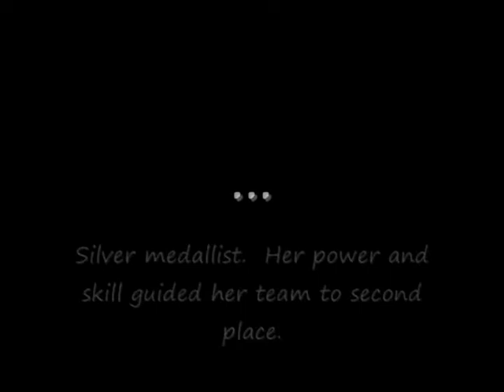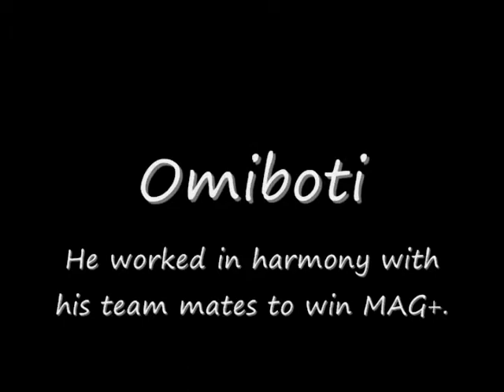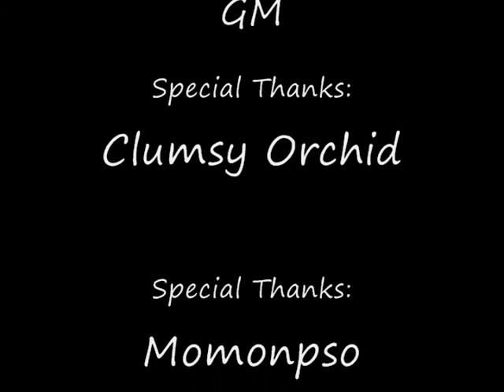PSU MAG+ Awards Ceremony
This is a video awards ceremony for the PC/PS2 medal winners of the Phantasy Star Universe MAG+ Event held in 2010.  The PC/PS2 PSU servers were shut down on March 31st 2010, which resulted in the PC/PS2 winners only haveing ther in-game medals for no-more than 2 weeks.

In order to properly reward the winners, I arranged for real-life medals to be manufactered for the winners.  Sega noticed the project and contacted me about it; they wanted to contribute to it!  Sega provided official letters of congratulations for all 7 medal winners that were signed by Edward the PSU GM, and Clumsyorchid of the Sega Community Team.  With Sega's support, these medals have become true MAG+ rewards.

I've made this awards ceremony to further honor the winners.

A very big Congratulations to our winners, and a special Thank You to Sega for their contributions and support of this project.

Drawing made by:
Black Raiden